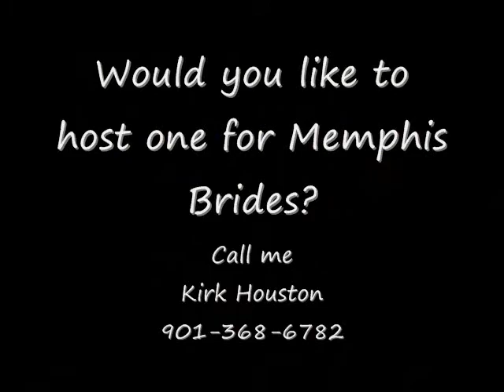BYOG Crowne Plaza Memphis